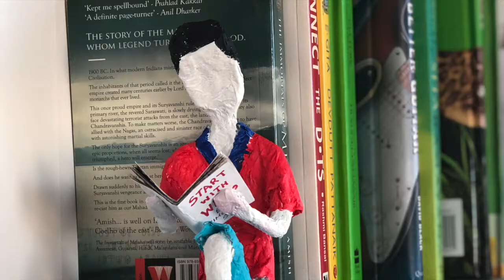Great Idea For Book Ends || How To Make Book Ends With Paper || The Craft Show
Great Idea For Book Ends || How To Make Book Ends With Paper

Today's video is a tutorial to make your own book ends at home with tissue paper or napkin. I hope you enjoy the video . I have tried something new with the video. Please share your feedback.

Materials used are:
In USA,

Aluminum wire
Aluminum foil
Paper tape
Tissue paper
Acrylic paints.
Mod podge.

Tools used are:
Nose plier
Wire cutter
Paint Brush.